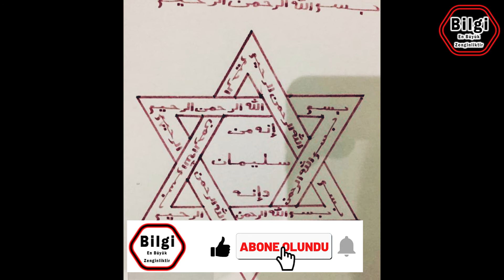Kısa ve ÖZ | 6 Köşeli Yıldız Sembolü Ve Bilinmeyenleri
Merhabalar;

6 Köşeli Yıldız Sembolü Ve Bilinmeyenleri

Günümüzde yer alan bazı semboller, evrensel anlamlar taşımakla birlikte bu semboller insanlık tarihi boyunca çok uzun yıllardan beri günümüze ulaşmayı başarmışlardır.

Tüm bu özelliklere sahip evrensel anlam taşıyan semboller arasında yer alan ve dünya çapında en bilinir sembollerden birisi olan sembol ise iki eşkenar üçgenin iç içe girmesiyle oluşan 6 köşeli yıldız sembolüdür. Bu yıldızın diğer adı ise Hexagramdır.

6 köşeli yıldız sembolü görüldüğü zaman, zihinlerde akıllara ilk olarak İsrail ve Yahudilik kavramları gelmektedir. Bundaki neden ise, bu sembolün İsrail bayrağında yer almasıdır. Bu nedenle 6 köşeli yıldız sembolü İsrail Devleti ve Yahudilik diniyle özdeşleştirilmiş bir sembol haline gelmiştir.

Toplum açısından bu sembol bu şekilde değerlendirilmektedir. Fakat bu sembol çok daha karmaşık ve esrarengiz özellikler taşır. Bu nedenle bu değerlendirme oldukça eksik kalır. Çünkü, günümüzde İsrail Devleti’nin bayrağında bulunan bu sembol, Osmanlı Devleti zamanında birçok sanat eserlerinde kullanılırken, camilerde dahi bu sembol kullanılmıştır. Çünkü bu sembol, İslamiyet dininde oldukça önemli ve değerli semboldür. 6 köşeli yıldız sembolü, İslamiyet dininde Hz.Süleyman’ın mührü anlamına gelmektedir. Bu nedenle bu sembole eski Türk Devletlerinde ve de Osmanlı Devletinde oldukça değer verilerek eski zamanlarda padişahların kıyafetlerinde dahi bu sembol kullanılmış bulunmaktadır.

İslamiyet dininde Mühr-ü Süleyman yani Süleyman’ın mührü olan bu sembol, Hz.Süleyman’ın yüzüğündeki semboldür. Bu sembol Hz. Süleyman’ın yüzüğünün üst kısmına yer alarak bu peygamber bu yüzük sayesinde tarihte dünyaya hükmetmiştir. Hühr-ü Süleyman, Allah’ın CELÂL ve CEMÂL sıfatları anlamına da gelmektedir. Aynı zamanda Hz.Süleyman’ın bu yüzük sayesinde hayvanlarla konuştuğu da söylenmektedir.

Günümüzde sadece İsrail Devleti ve de Yahudilik diniyle özdeşleştirilmiş olan bu sembol, aynı zamanda eski Türk Devletlerinin bayraklarında ve sancaklarında da yer almış durumdadır. Buna ise verilebilecek en iyi örneklerden birisi, Karamanoğlu Beyliğinin bayrağıdır. Bu beyliğin bayrağında 6 köşeli yıldız sembolü yer almıştır. Karamanoğlu Beyliği ise, Anadolu’da yaşamış olan bir Türk Devletidir ve 13. Yüzyılda Anadolu’nun en güçlü devleti olarak gösterilmektedir. Bunun dışında Teke Beyliğinin Sancağında da bu sembol kullanılmıştır. Bu beylik Akdeniz bölgesinde hüküm sürmüş ve sembolde her köşenin üzerine bir hilal koyularak İslam boyları ve dini simgelenmiştir. Candaroğlu beyliğinin sancağında da bu sembol kullanılmış durumdadır.

Tarihteki kullanımına bakıldığında oldukça eski bir tarihi olan bu sembol, İslam dininde önemli bir sembol olarak görülmüş ve bazı sancaklarda da bu sembole İslamiyet’de çok önemli yeri olan 4 Halife’nin isimleri bile yazılmıştır. Sembolün neden İsrail bayrağının sembolü haline geldiğine bakıldığında ise, bunun nedeni Eski Hazar boylarıdır. Bilindiği üzere dünya üzerinde yer alan dünya üzerindeki Musevilerin çoğunun kökeni Musevi Hazar Türk’lerinden gelmektedir. Bu sembolün İsrail bayrağında neden mavi renkte olduğuna bakıldığında ise, eskiden yaşamış olan Türk boylarının hemen hemen hepsinde mavi rengin Tanrı’yı işaret etmedir.

Günümüzde iki üçgenin bir araya geçmesiyle altı köşeli yıldız sembolü, Mühr-ü Süleymandır ve de Osmanlı Döneminden kalma çoğu camide de motif olarak kullanılmıştır.